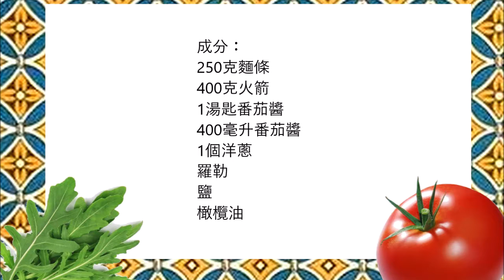Pasta with rocket and tomato Sauce , 帶火箭和番茄醬的義大利面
English :
250 gr noodles
400 gr rocket
1 tablespoon tomato paste
400 ml tomato sauce
1 onion
Basil
Salt
Olive oil

Cut the onion into cubes and add to a pan with olive oil, tomato paste and tomato sauce.
Put the rocket in a saucepan with water and cook for a few minutes.
Simmer the tomato sauce, add the basil and salt.
Meanwhile, cook the noodles and mix the arugula with the tomato sauce.
If necessary, add some pasta cooking water to the tomato sauce.
Finally, mix the noodles with the sauce.

中文：
250克麵條
400克火箭
1湯匙番茄醬
400毫升番茄醬
1個洋蔥
羅勒
鹽
橄欖油

將洋蔥切成立方體，加入橄欖油、番茄醬和番茄醬。
把火箭放在鍋里加水，煮幾分鐘。
將番茄醬浸泡，加入羅勒和鹽。
同時，煮麵條，將麵條與番茄醬混合。
如有必要，在番茄醬中加入一些義大利面煮水。
最後，將麵條與醬汁混合。